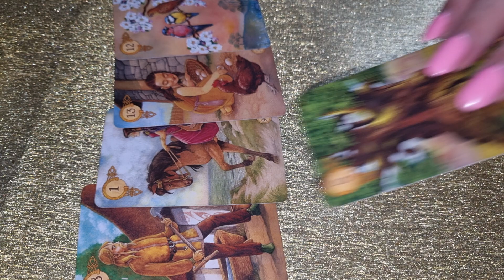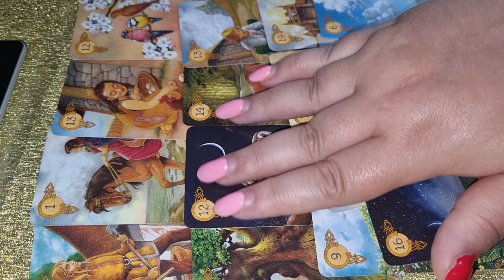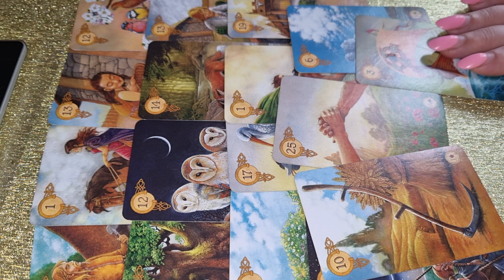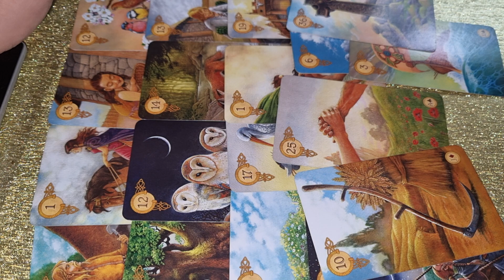BERBEC GENERAL IULIE 2024- 0031617555222 nu am facebook